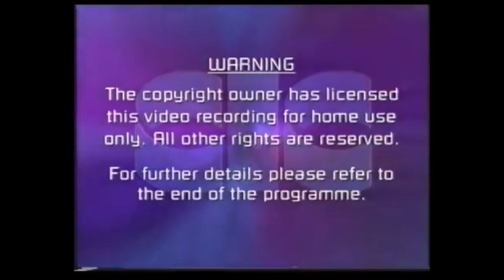UK Warning (CIC Video)